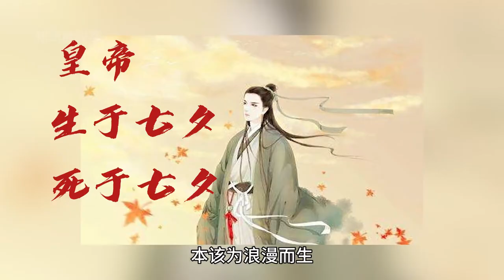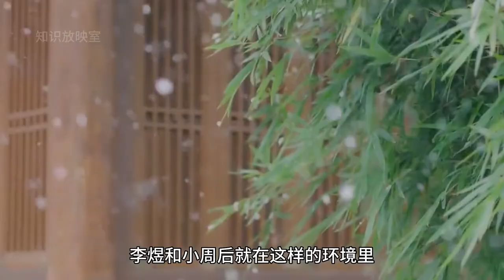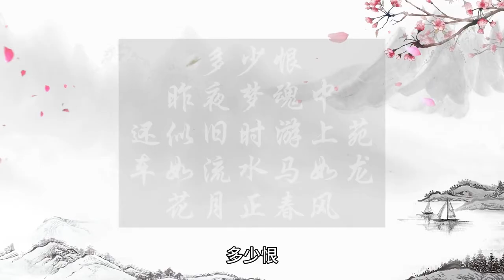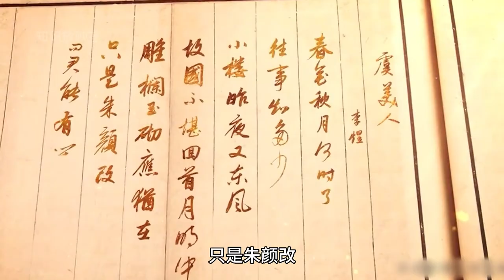一口气看完李煜的一生，千古词帝，一个老六的浪漫悲剧